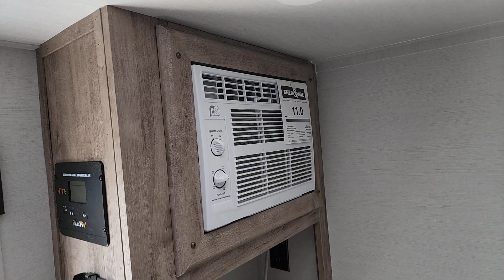2024 GULFSTREAM TRAIL_BOSS Trail Boss 109OK OK Tulsa, Broken Arrow, Owasso, Bixby, Green Countr...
New 2024 GULFSTREAM TRAIL_BOSS Trail Boss 109OK available at Bob Hurley RV located in 2002 West Skelly Drive, Tulsa, OK, 74107. Servicing the Tulsa, Broken Arrow, Owasso, Bixby, Green Country area.